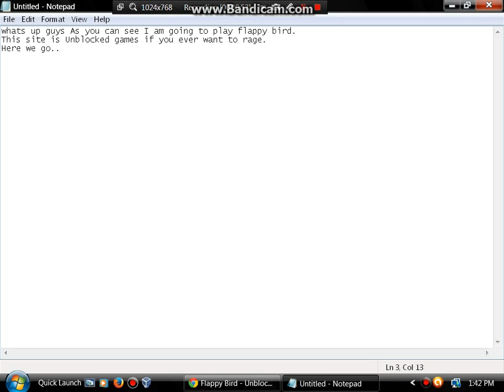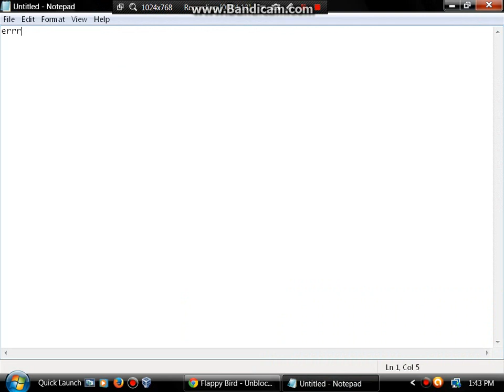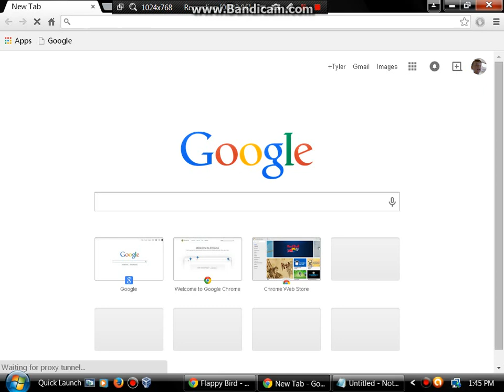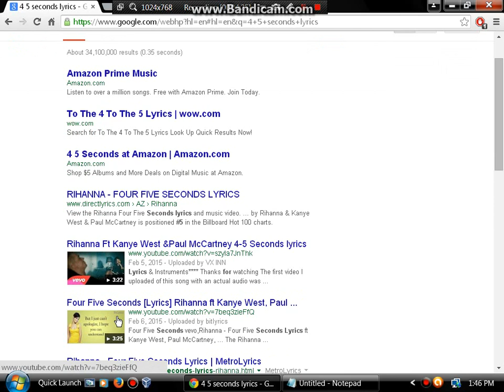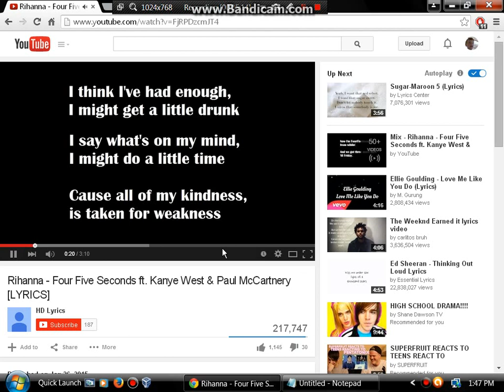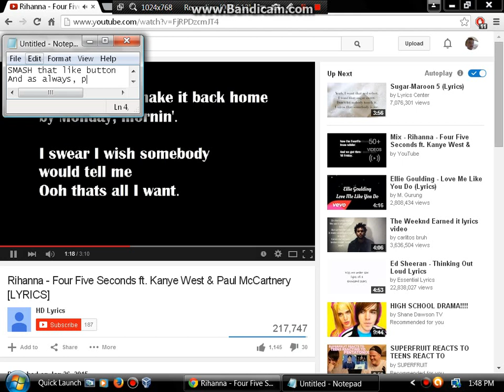Gaming w/ Tyman: Let's Play Flappy Bird!